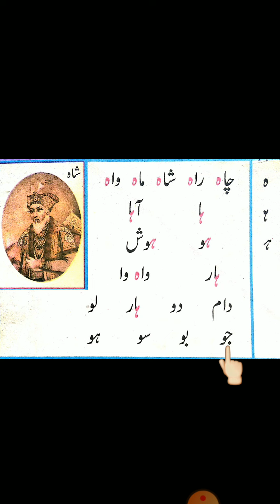Urdu B R 2 Class Prep